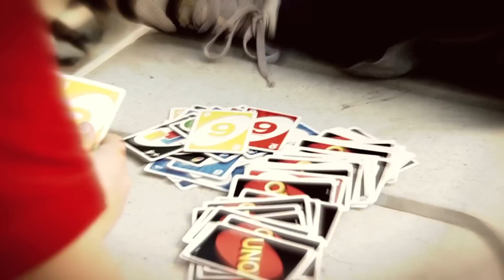Serc & Atesh - Gib mir meine Zeit zurück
Neues Eko Fresh Album "Deutscher Traum" JETZT vorbestellen!

Serc & Atesh - Gib mir meine Zeit zurück (2013)